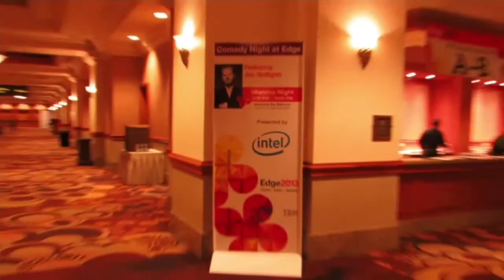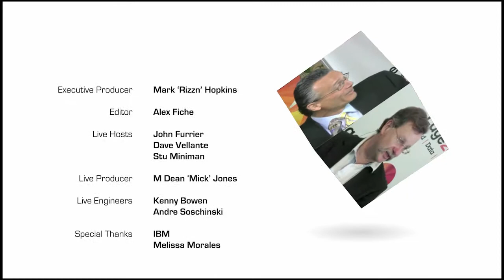Joe Jagodich, EllisDon | IBM Edge 2013 - Highlights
Joe Jagodich, EllisDon, at IBM Edge 2013 with John Furrier and Dave Vellante

Joe Jagodich, VP & CIO of EllisDon, discussed the impact of Big Data and IT on the construction industry with theCube co-hosts Dave Vellante and John Furrier, live at the IBM Edge 2013 conference that kicked off today.

EllisDon is a privately held company that's been operating for over 60 years in the construction industry. Based in Toronto, the company originated in London. Talking about his role at EllisDon, Jagodich sad "I wear two hats," which allows him to be very much in line with the business.  "I have my profits and loss center," Jagodich goes on. The company offers services and software for the construction industry.

"If a company wants to sustain growth, IT has become a bigger part of that equation," Jagodich said, pointing out that construction is still an industry that's 65 percent inefficient. "The most important reason is information, decision support is so critical for people," he explained. "Construction is not about bricks and mortars, it's about innovation, planning, reducing risks." In order to do that, you have to have all the needed information to make the right decision.

Internet of Things is "great example" of mobile + analytics

Talking about mobile trends and the Internet of things, Jagodich said that EllisDon is a great example of the mobile environment and the use of analytics. "Our people are primarily engineers, they are all mobile and they all want to do work on their smartphones and their tablets." Thus the company needs to enable its application, based on having a strong cloud infrastructure in place, to make the needed information available. This involves terabytes of information, as the company often has a hundred concurrent projects at any given time.

Sustainability is a huge thing and a common issue in construction. "The demographic is such that there used to be facility managers that did things intuitively, now everything is measured." Every building has heat sensors everywhere that translate into data, there are no more light switches -- everything translates into terabytes of data, Jagodich explained. "We take that data and transform it into information."

The company uses the XIV storage system to host their applications, "we've always had an internal cloud, allowing our smaller contractors to use our infrastructure rather than using their own." They have now moved to the G3 level, "we're going to a web-based system," Jagodich said. "XIV is doing that for us, we are providing cloud services to multitenant clients."

Why not go with public cloud services?

Asked why not go to the public cloud instead, Jagodich said that having the ability to control and manage data is very important to the company. "We are very transparent about it, but we have 60 years of construction experience."

Liability and scalability are critical, he said, "you no longer have the time to say, 'OK, let's take this down for a couple of days or weeks to reconstruct your infrastructure.' We need a cloud infrastructure with no downtime and no failures, XIV provides that for us." He also added that the company migrated to G3 in less than 3 days.

As CIO, you have to think about data architecture

"It used to be apps that used to drive they way things are done," Jagodich added: build an app, create storage around it. Now, storage and data are being really open, "you have to think about your data before you even think about an application or your infrastructure. As a CIO, you have to think about data architecture."

There are a lot of elements to data architecture, he explained, including mobile, consumerization of data, BYOD. "If you're into that type of environment, which many CIOs are, you have to think about your data creed." If you have 1500 people with different devices, they can be going out to iCloud, or other different cloud environments, and "that is where you start losing control of the valuable information that your company holds as crown jewels." CIOs  have to think of how to integrate and work in this environment, they cannot ban it. A company needs to have the ability to be fast, fluid and flexible.

Infrastructure as a Utility

Asked about what's next for EllisDon, Jagodich said he saw multi-tenancy becoming greater and greater, infrastructures becoming more of an utility. "We're no longer viewed as a core construction company, we offer services," and not just IT services. "We have moved into R&D and finance, we're trying to be innovators."

Asked if the company can monetize the data it has available, he explained that "what we are doing is through these services, that data is giving us analytics," it gives credibility when they go out to sell their services. "We can scale the data available to us into best practices."